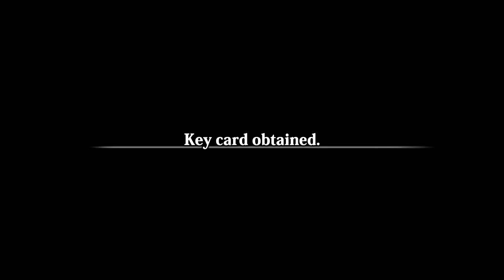Dead or School Part 10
Zombies conquered the land of Tokyo.
Without hope, in underground shelters, people lived quietly.

Hisako, a girl who grew up underground, heard the word “school” from her grandmother.

School is where children play and learn.  It is a paradise for young people.  The best place to spend their youth.

Hisako dreamed of this “school”, and one day, she was on an underground train heading above ground.  What awaits her? Despair...